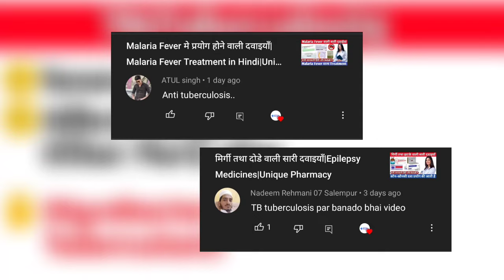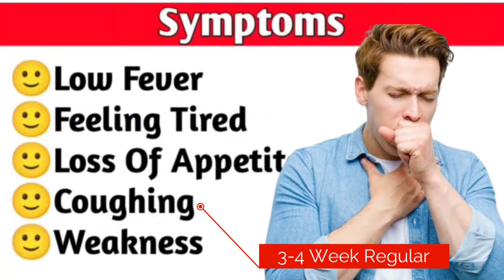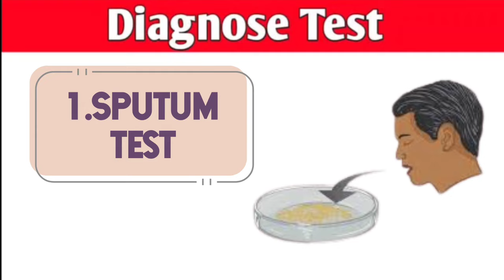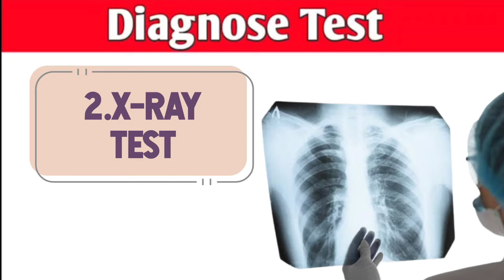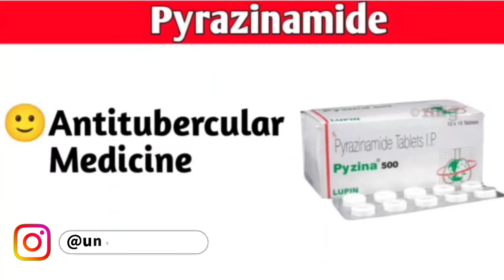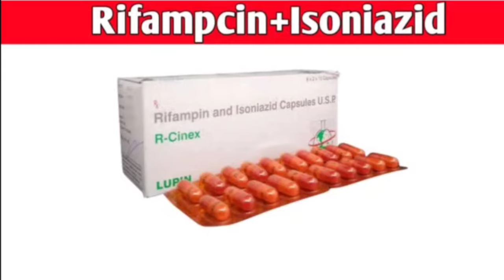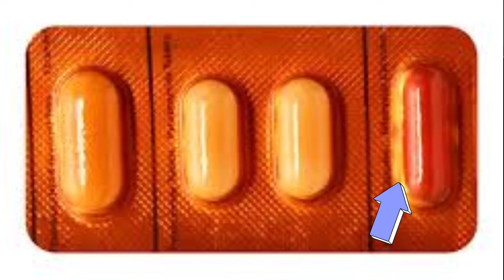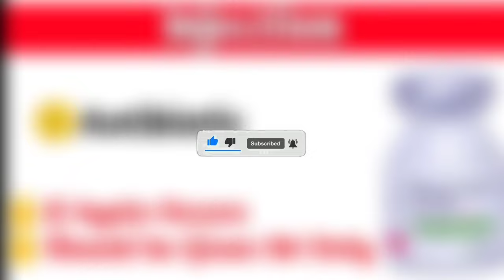TB मे प्रयोग होने वाली दवाईयां|Tuberculosis/TB Treatment Medicines|Unqiue Pharmacy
TB मे प्रयोग होने वाली दवाईयां|Tuberculosis Treatment Medicines|Unqiue Pharmacy

••Rifampcin
••Ethambutol
••Isoniazid
••Pyrazabamide
••Streptomycin
••AKT-4
••R-Cinex
.& More

✋Important Notice -

This may not cover everything about particular health conditions, lab tests, medicines, all possible side effects, drug interactions, warnings, alerts, etc. Please consult your doctor and discuss all your queries related to any disease or medicine. We intend to support, not replace, the doctor-patient relationship.